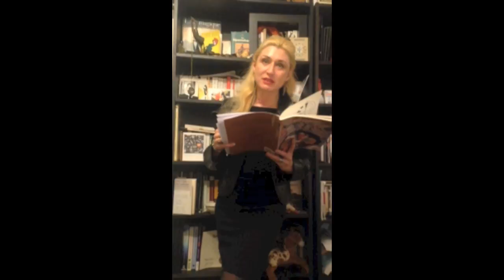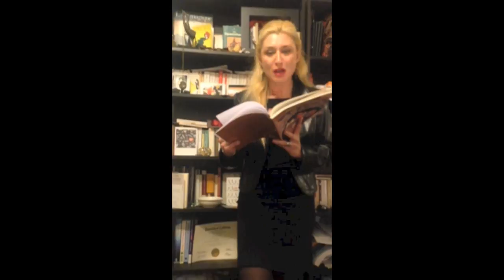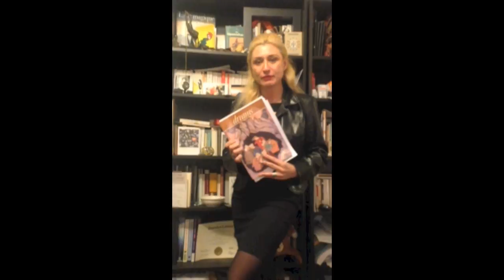Black Snow Lullaby by Zarina Zabrisky: The Arts Resistance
My poem "Black Snow Lullaby"is dedicated to all victims of the war in Ukraine and political oppression in Russia. The sleep of reason produces monsters. I wrote after reading an interview with the residents of Kramatorsk, Ukraine--one man said that he looked outside of his window and saw black snow.